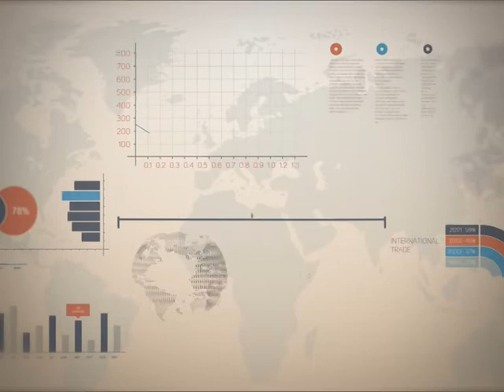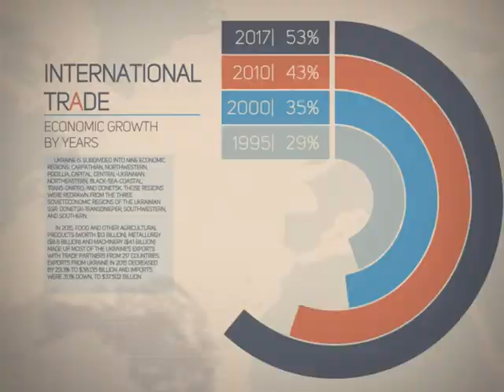Точка росту 10.07.2018